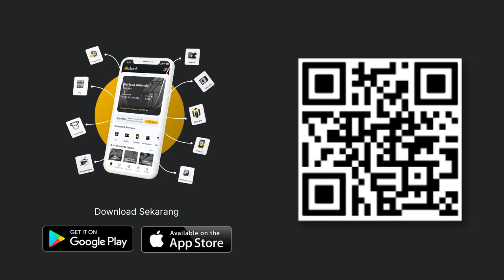Dikira Sudah Nikah Siri, Al Ghazali Ungkap Soal Ijab Kabul dan Buku Nikah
Belakangan ini dunia maya heboh dengan rumor pernikahan Al Ghazali dan Alyssa Daguise. Bahkan buku nikah Al Ghazali dan seseorang juga tersebar hingga diduga sudah menikah. Al Ghazali akhirnya buka suara terkait rumor tersebut.

Kunjungi website kami di dan cek berita menarik lainnya di sini